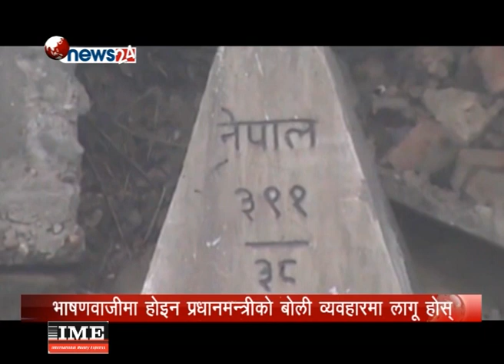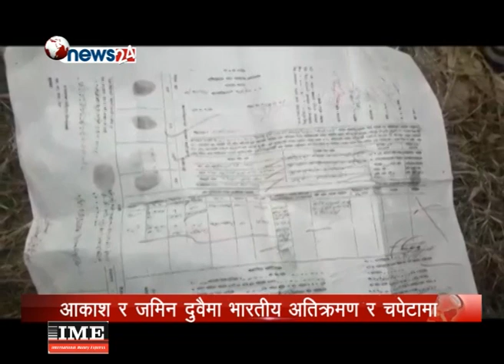जमिनमा मात्रै होइन आकाशमा पनि भारतीय हस्तक्षेप, समाधान होला ? - POWER NEWS With Sangam Baniya.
जमिनमा मात्रै होइन आकाशमा पनि भारतीय हस्तक्षेप, मोदी नेपाल आउँदा समाधान होला ?
-POWER NEWS With Sangam Baniya.